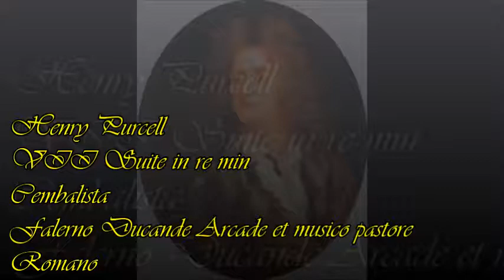Henry Purcell Suite VII in re min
Henry Purcell Suite  VII in re min cembalista Falerno Ducande Arcade et musico pastore Romano